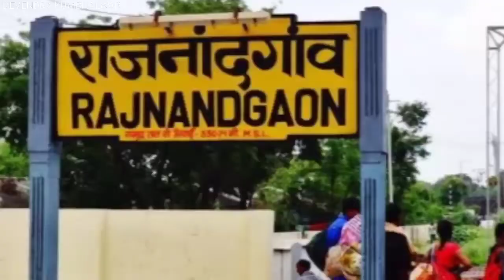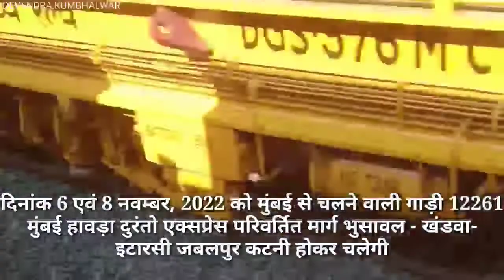Many trains passing through Chhattisgarh including Bilaspur Durg Bhilai canceled,new rail time table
बिलासपुर ,दुर्ग भिलाई समेत छत्तीसगढ़ से गुजरने वाली कई ट्रेनें रद्द कई के बदले मार्ग जाने नई  रेल्वे समय सारणी